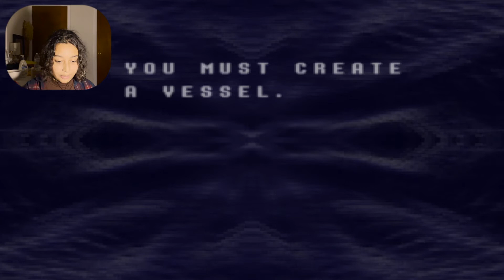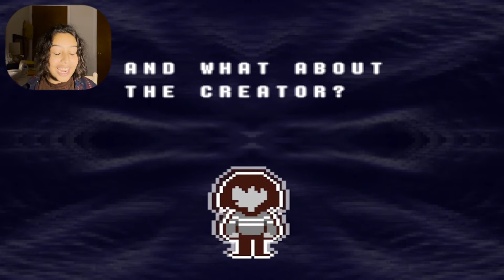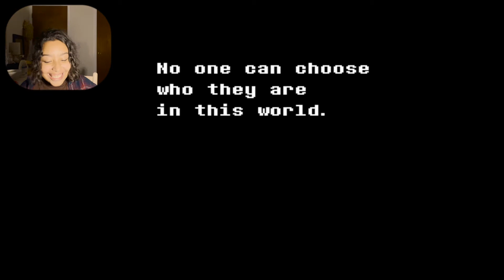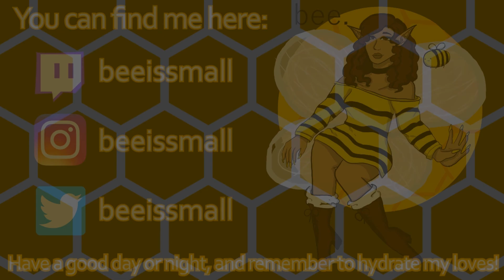THE START OF SOMETHING GREAT | Deltarune Chapter 1 [ Episode 1]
The start of an adventure.

This was really hard to get out since the face cam took so long to render! I hope you enjoy this series as it comes out cause I loved recording it.